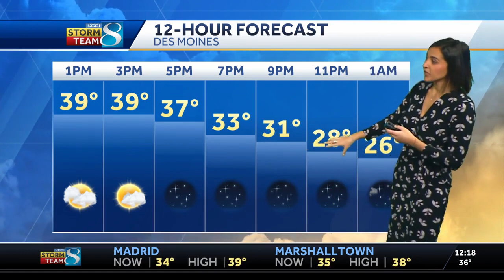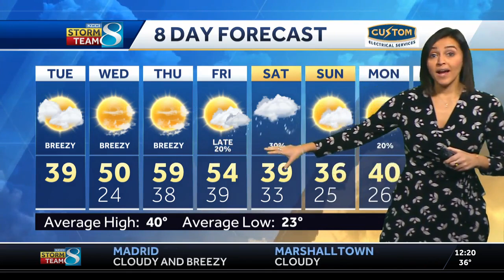Iowa forecast: Warm and breezy weather around the corner